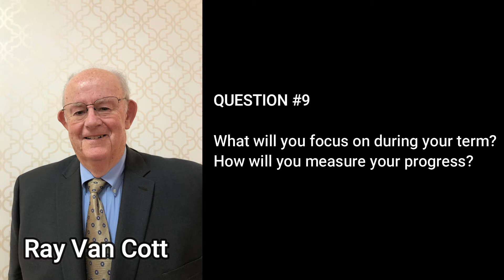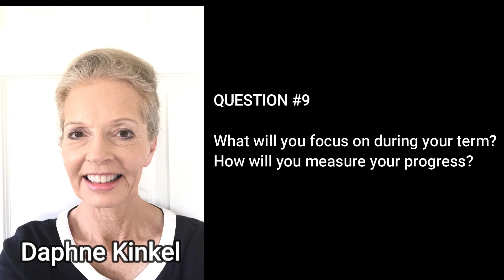2021 BOD Candidates Q&A #9